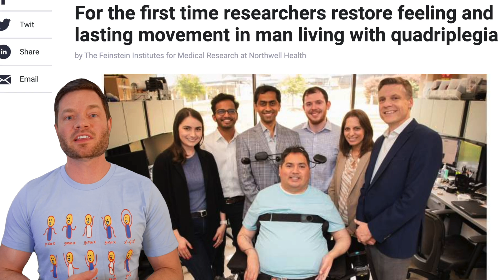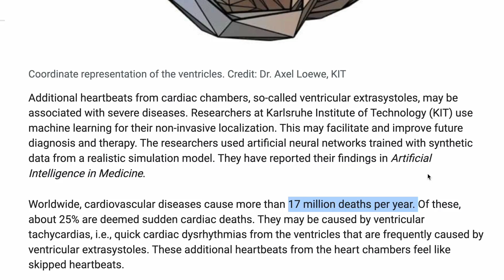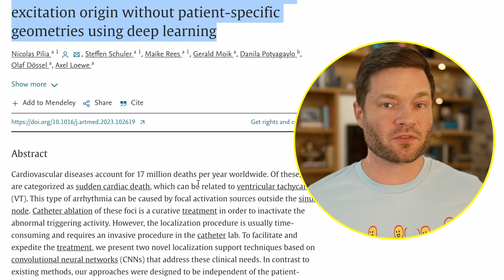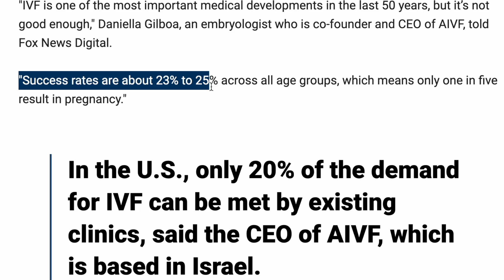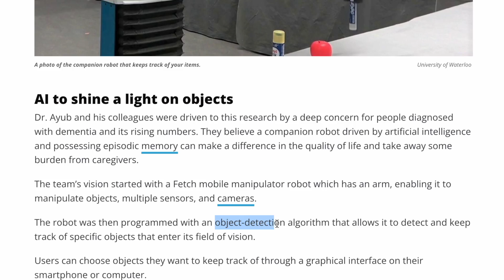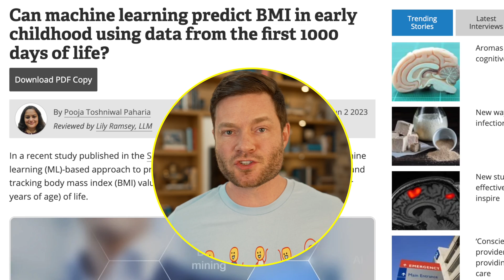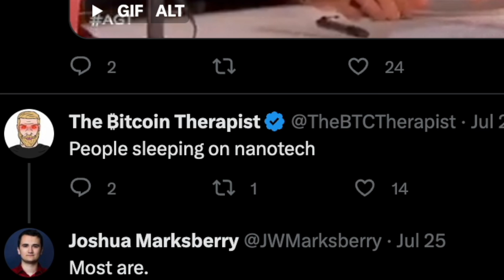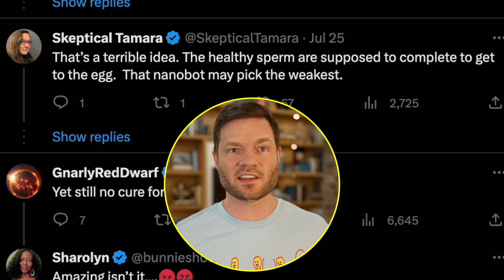AI Advancements In Healthcare: Paralyzed Man Makes Amazing Progress Thanks To AI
Hey, it's Dylan Curious from Curious Future, and today I'm diving into the groundbreaking use of artificial intelligence in healthcare. Recently, Keith Thomas, who was paralyzed neck-down due to a spinal injury, experienced restored movement post a 15-hour open-brain surgery.

The intriguing part? Doctors implemented a double neural bypass system powered by AI, which essentially 'read' Keith's mind to initiate movement. Months of brain mapping using MRI paved the way for this innovation. It instantly reminds me of previous AI projects converting dreams into images. Such advancements, once perceived as science fiction, are now our reality.

Moreover, there's a buzz about an AI-driven skin patch equipped with digital sensors to monitor health signals from our neck. The future holds promises of robots gathering real-time data about our emotions and feelings.

But the wonders of AI don't stop there! AI is revolutionizing heart disease detection. Think of your heart as the drummer in a band. If the drummer loses rhythm, it's a sign of cardiovascular disease. AI, trained on numerous heartbeats, can now detect abnormalities faster than the human ear. It's already showcased an impressive 82% accuracy in locating irregular heartbeats!

On the fertility front, integrating AI with IVF is becoming a game-changer. While IVF's success rate currently stands at around 24%, AI promises to pick healthier embryos, thus potentially improving these numbers.

A new frontier has also been breached with the inception of an AI-generated drug designed to combat idiopathic pulmonary fibrosis. Preliminary tests in China show promising results.

I also explored Google's Palm 2 Med model which diagnoses diseases, displaying accuracy in 64 out of 70 cases!

There's also been a trend of doctors utilizing platforms like Chat GPT to convey medical information with a touch of empathy. Can AI out-empathize humans? Some studies suggest so.

We touch upon the nanobot insemination technique that's trending on Twitter. While it's a topic of debate, the innovation in nanotechnology is undeniable.

00:00 - How Did AI Restore Movement in a Paralyzed Man?
01:22 - AI Skin Patch: Future of Remote Health Care?
02:03 - Could Artificial Intelligence Predict Heart Disease Origins?
03:19 - Does AI See More in Embryos Than Humans Do? The Surprising Answer
04:52 - AI-Generated Drug in Human Trials: What’s Next?
05:24 - Can an AI Chatbot Outsmart Human Doctors in Diagnosing Cases?
05:49 - Will AI Robots Revolutionize Care for Dementia Patients?
06:31 - What Will It Be Like In The Future When Ai Robots Can Find Any Of Our Lost Items
07:15 - Can AI Chatbots Deliver Difficult News Better than Doctors?
08:15 - Can Machine Learning Predict Childhood Obesity? | Science Breakdown
09:11 - Robot Helps Weak Sperm Get Over The Finish Line | Nanobot Insemination